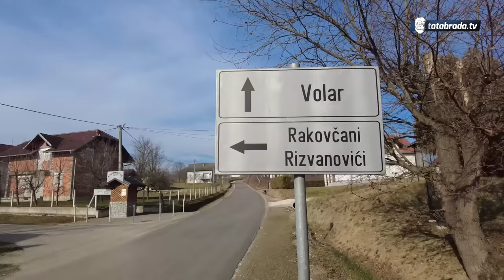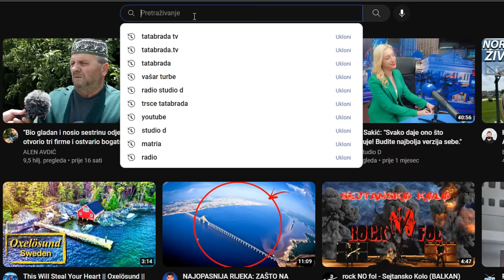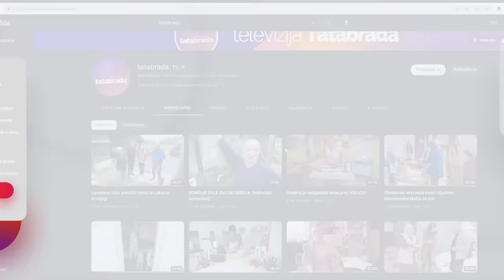Kada sam OTEO SVOJU ŽENU, gonila me NJEMAČKA POLICIJA!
ĆEHAJE B.B,
Srebrenik 75350